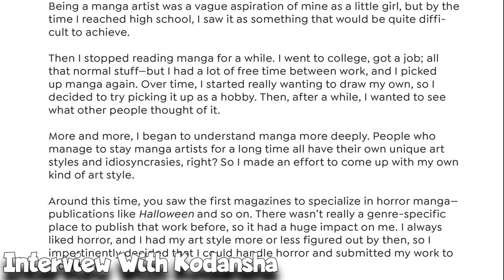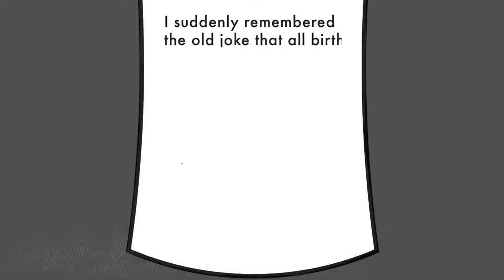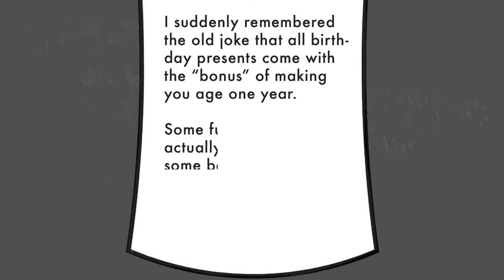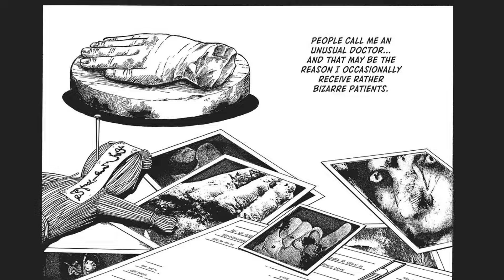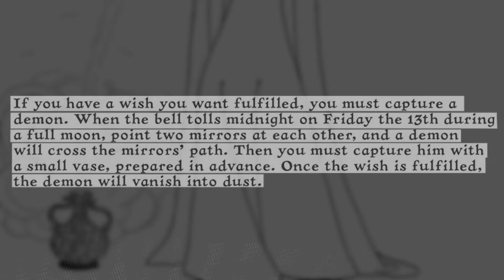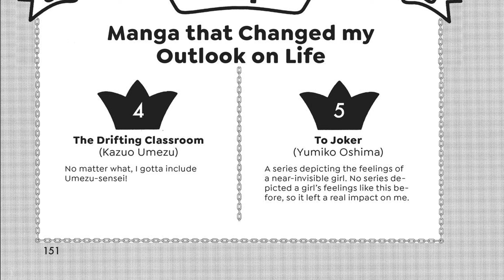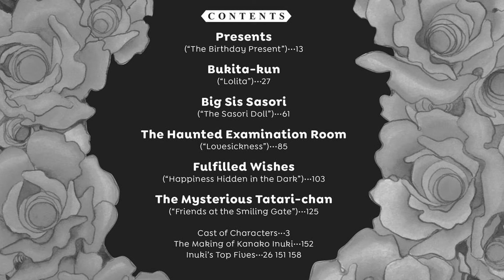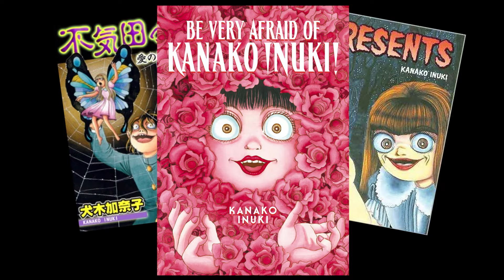Kanako Inuki - The Queen of Japanese Horror!!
Kanako Inuki is known as one of the greatest horror mangakas of all time with the title "The Queen of Horror Manga" and we have a collection of her short stories to analyze and find out if she really is the queen!!

Timestamps:
- Intro: 0:00
- History: 0:38
- The Birthday Present: 1:38
- Lolita: 3:11
- The Sasori Doll: 5:15
- Lovesickness: 6:34
- Happiness Hidden in the Dark: 8:27
- Friends at the Smiling Gate: 10:34
- Outro: 11:59